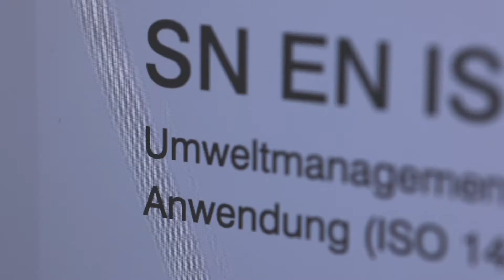Weltnormentag 2021 – eine gemeinsame Vision für eine bessere Welt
Der Weltnormentag findet jährlich am 14. Oktober statt. Da die Welt vor zahlreichen Herausforderungen in den Bereichen nachhaltiges Wirtschaften, Umweltschutz und soziale Gerechtigkeit steht, hat die UNO 17 nachhaltige Entwicklungsziele (Sustainable Development Goals, SDGs) definiert.

In diesem Jahr lautet das Motto des Weltnormentags «Gemeinsame Vision für eine bessere Welt». In vier wöchentlich erscheinenden Kurzvideos erzählen Expertinnen und Experten der Schweizerischen Normen-Vereinigung (SNV), wie die Normungsarbeit zum Erfolg der SDGs beiträgt.